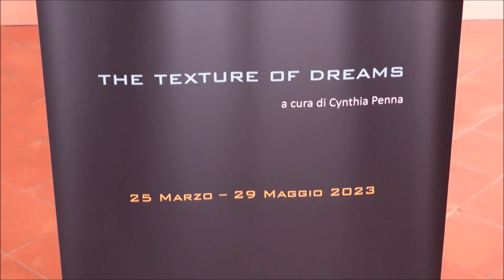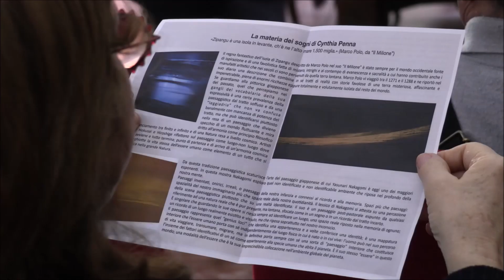25/03/2023 ART1307 presenta Yasunari Nakagomi @ Royal Palace of Portici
Solo Show " The texture of dreams" by YASUNARI NAKAGOMI at Herculanense Museum at Royal Palace of Portici .
Show organized by ART1307 and curated by Cynthia Penna